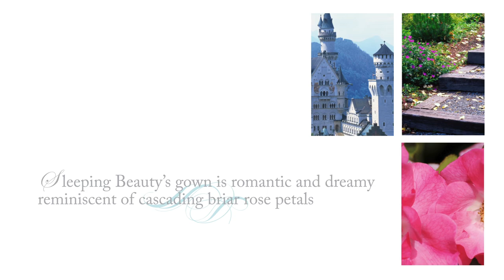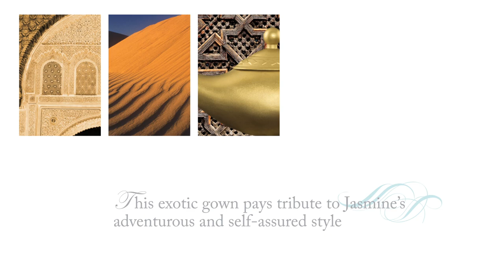Disney Fairy Tale Weddings by Alfred Angelo Inspiration Video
See the inspiration behind Alfred Angelo's iconic Disney princess collection